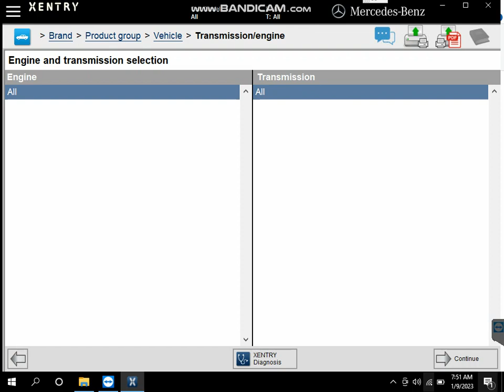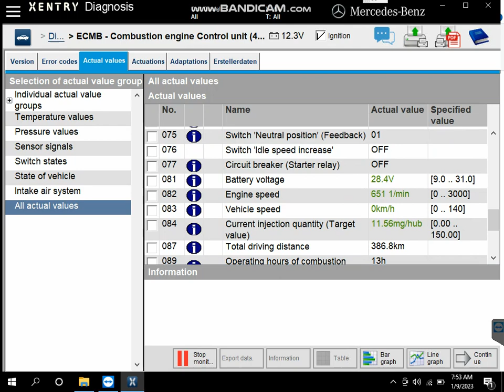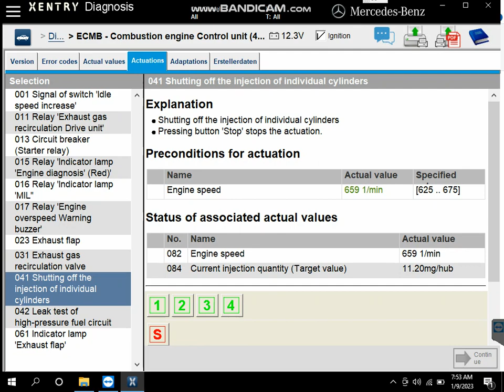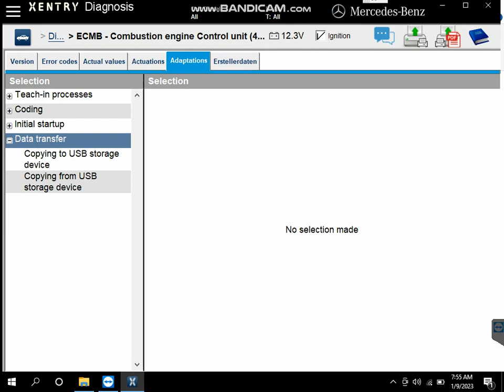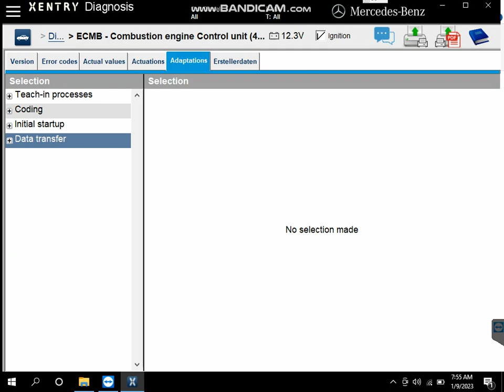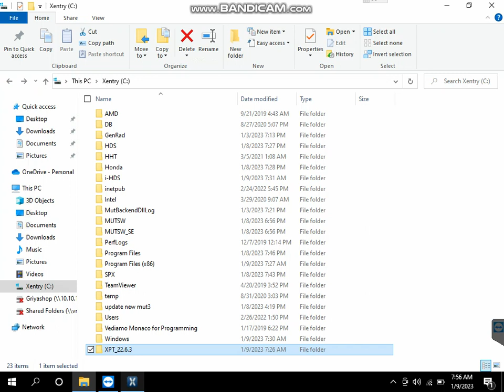Scan Truck Fuso Euro 4 Colt Diesel, Xentry Passthru Openport 2022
Xentry DAS Passthru
Support CAN Protocol

Mau datang ke toko kami?